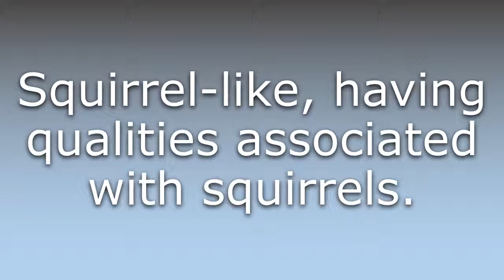What does Squirrelish mean?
What does Squirrelish mean in English? Learn the meaning of the word Squirrelish! How to Pronounce Squirrelish. Expand your vocabulary, learn words.